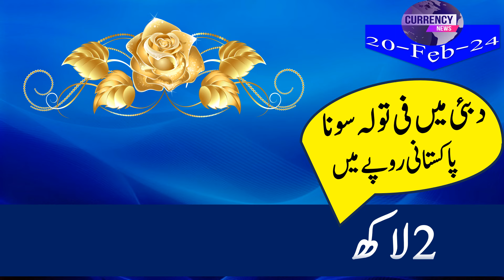gold rate news| gold rate today |gold price today |24k gold price today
20 February  2024, and revealing the current prices for 24k, 22k, 21k, and 18k gold.

gold price
gold prices
gold price forecast
gold
gold rate